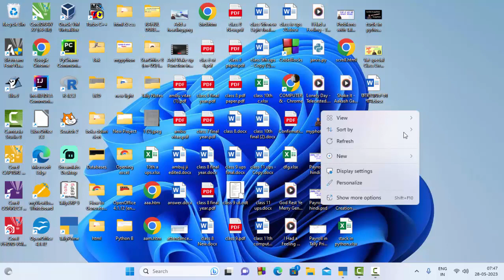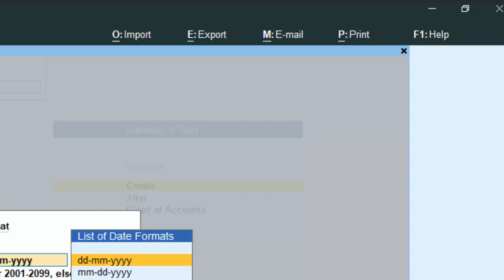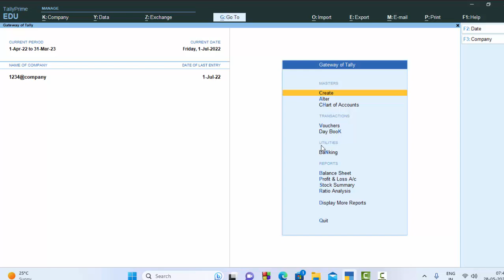Date formatting in Tally Prime New